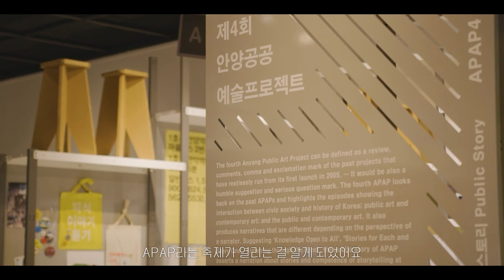2023 안양예술인센터 입주작가 - [저부조 회화 홍미희]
2023년 안양예술인센터 입주작가 - 홍미희[조각적 회화, 입체회화]

▽작가이력▽
2023 사적인 풍경, 김리아갤러리, 서울
2022 삼수관 프로젝트, 안양예술인센터, 안양
2022 INTERSPACE, 수호갤러리, 경기 성남
2021 불가분의 관계, 살롱드아트, 서울